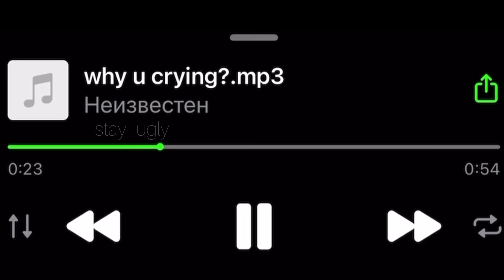RVMZES - why u crying? (snippet 27.07.24)